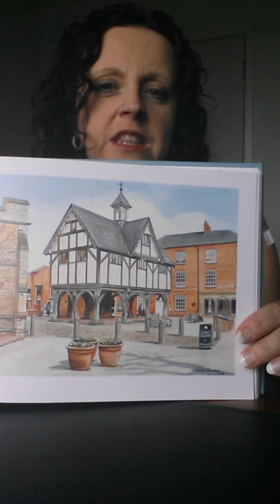Artifact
K T Bowes introduces her Market Harborough based novel - Artifact and the inspiration behind it.